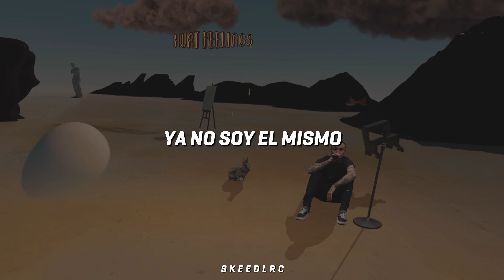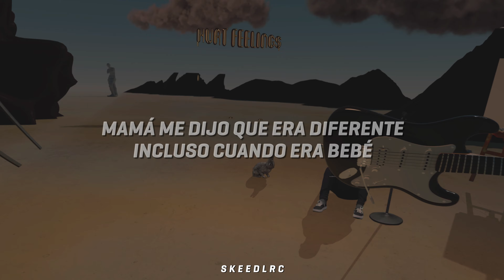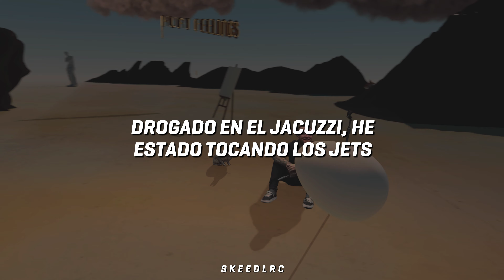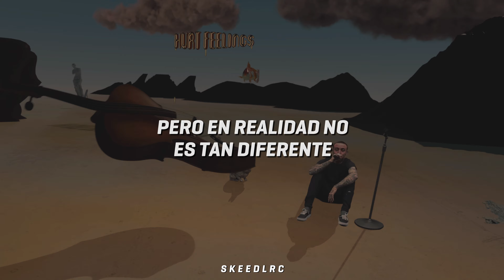Hurt Feelings - Mac Miller | Letra Español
Segunda pista del álbum "Swimming" (2018), de Mac Miller